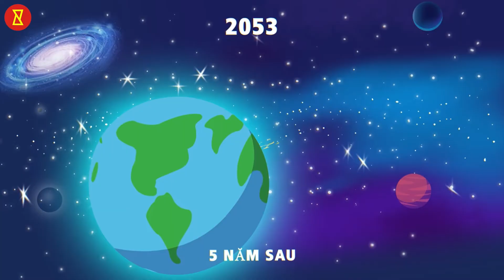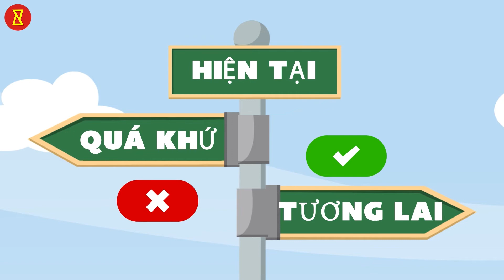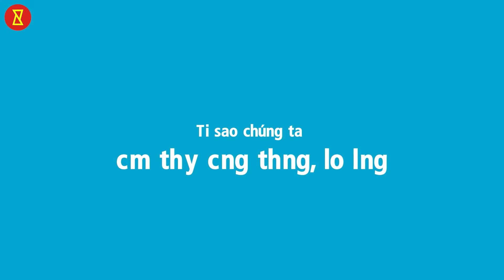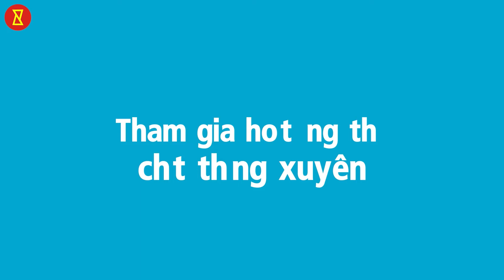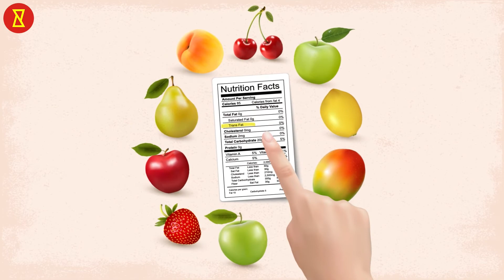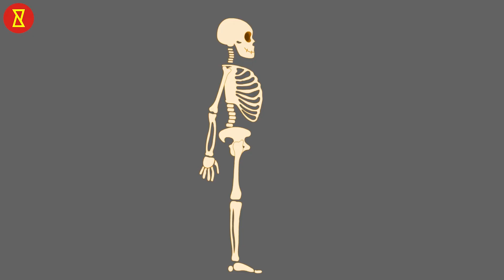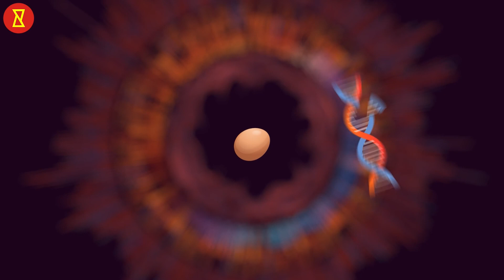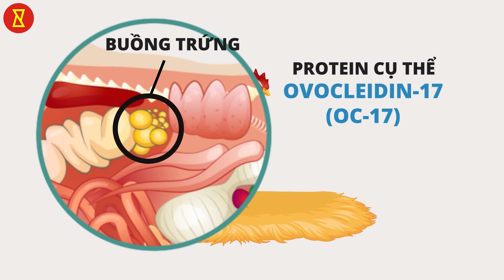Bạn tò mò | Tương lai của trí tuệ nhân tạo là gì? | Liệu AI có cướp công việc của chúng ta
Theo Elon Musk và nhiều người khác, công việc ngày nay sẽ trở nên vô nghĩa trong tương lai vì tự động hóa. Liệu AI có tiếp quản công việc của con người hay không là một câu hỏi khiến nhiều người bận tâm. Chà, câu trả lời không hề đơn giản.
Bạn tò mò? Khám phá nhiều hơn. Biêt nhiêu hơn.

Bạn tò mò? là một gói hoàn chỉnh không chỉ khơi dậy sự tò mò mà còn thỏa mãn nó với những sự thật đáng ngạc nhiên. Mang đến cho bạn mọi thứ thú vị từ công nghệ, lối sống, thực phẩm, sức khỏe, các vấn đề toàn cầu, tâm lý, động vật và hơn thế nữa!
Bạn tò mò? là lượng kiến thức hàng ngày của bạn bao gồm các video giải trí và giáo dục quy mô nhỏ được trình bày thông qua đồ họa thông tin và hình ảnh động.